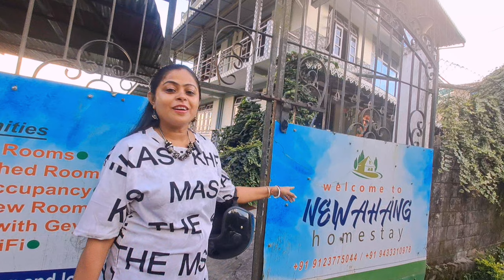Offbeat Homestay Kalimpong | Newahang Homestay Pedong | Best homestay kalimpong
Offbeat Homestay Kalimpong  | Newahang Homestay Pedong | offbeat kalimpong | Best homestay in north bengal | Amra Khamkheyali

Newahang Homestay
131 Newahang Homestay, Rishi Road, 20 th Mile Pedong, Kalimpong - 734314
Ashim Gupta ( Owner )